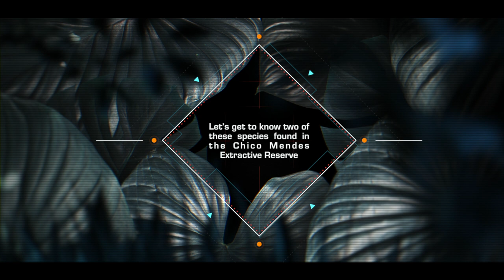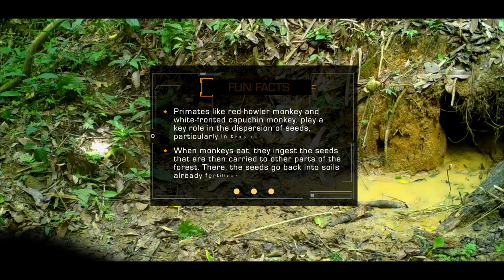ResidentsOfTheForest - episode 6: Monkeys of the Amazon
The guariba monkey (Alouatta seniculus) and the cairara monkey (Cebus albifrons) are the protagonists of the webseries' newest video. In four minutes, you can see several curiosities about these animals, accompanied by unpublished and exclusive images of these primates in their natural habitat.

The "Residents of the Forest" series shows some of the most striking and rare animals of the Amazonian forests, using images captured by camera traps installed in the Resex (Extractive Reserve) Chico Mendes, at Xapuri (AC).